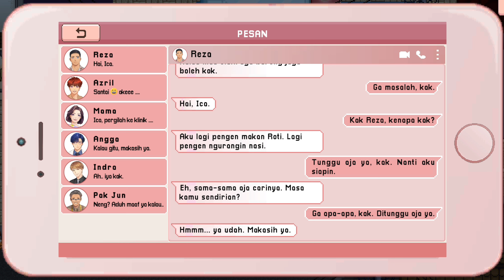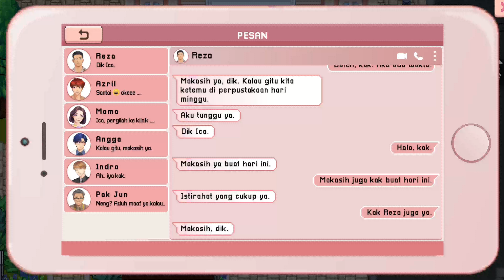Event & Quest Hati 2 Reza Cisini Stories! REZA SUKA BACA BUKU!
Di video ini aku akan tunjukkan event hati ke-2 Reza atau event crush dan quest cari Roti di cisini stories!

📱 *Device*
Xiaomi 12T
8/256 GB
Dimensity 8100-Ultra

Semoga Bermanfaat ❤️